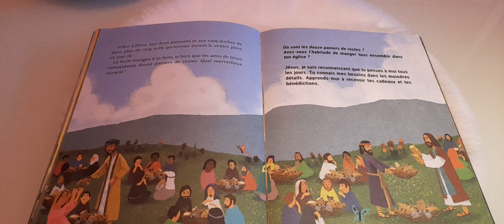bible pour enfant pages 74(3)